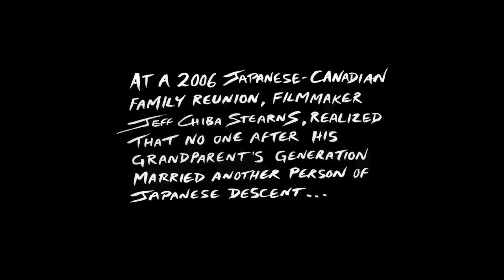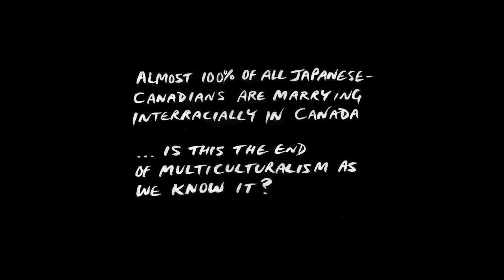BAAFF 2011 One Big Hapa Family - Trailer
After a realization at a family reunion, half Japanese-Canadian filmmaker, Jeff Chiba Stearns, embarks on a journey of self-discovery to find out why everyone in his Japanese-Canadian family married interracially after his grandparents' generation.   This feature live action and animated documentary explores why almost 100% of all Japanese-Canadians are marrying interracially, the highest out of any other ethnic group in Canada, and how their mixed children perceive their unique multiracial identities. One Big Hapa Family challenges our perceptions of purity and makes us question if mixing is the end of multiculturalism as we know it.

Director: Jeff Chiba Stearns